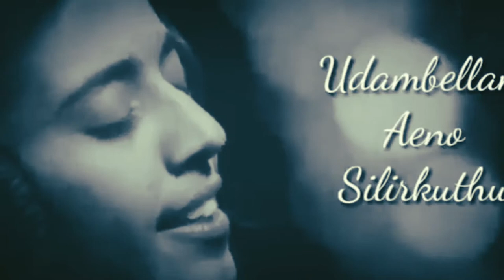💕தென்றல் வந்து 💕ilayaraja songs 💕whatsapp States..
Hi Guy's

Video pudichuruntha like panunga👍

🌹Ungaluku pudicha songa commend panunga try to upload next video🥰

📝 command

🙏 Thank you for support my music channel..

alone tamil whatsapp status,
feeling status tamil,status tamil,
love whatsapp status tamil,whatsapp status tamil,
whatsapp video status tamil,
alone feeling status,
alonHi Guy's

📝 command

 whatsapp status tamil love whatsapp status
sad songs whatsapp status tamil,
 love video whatsapp status tamil,
 love failure tamil dialogue whatsapp status,